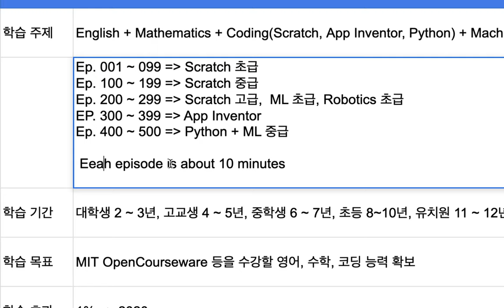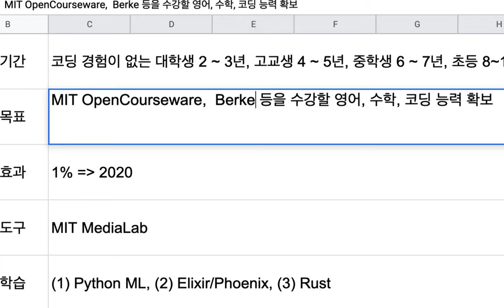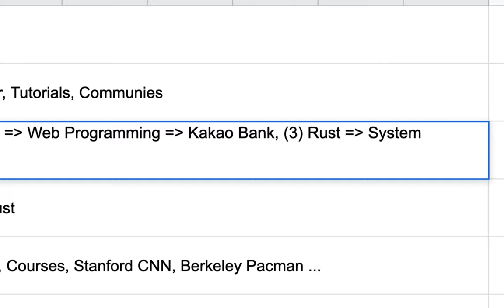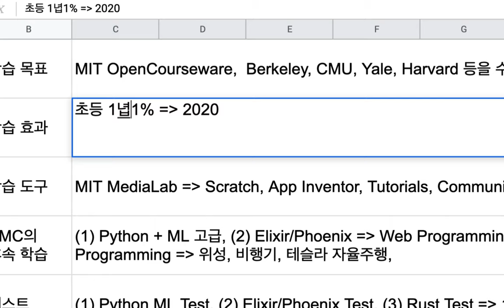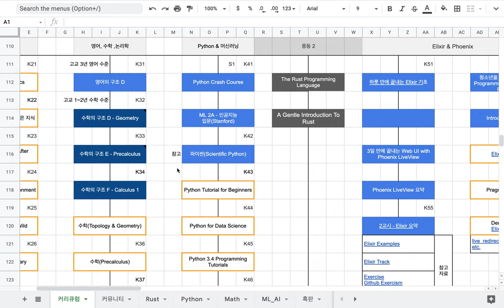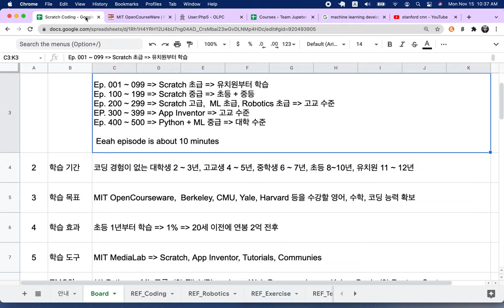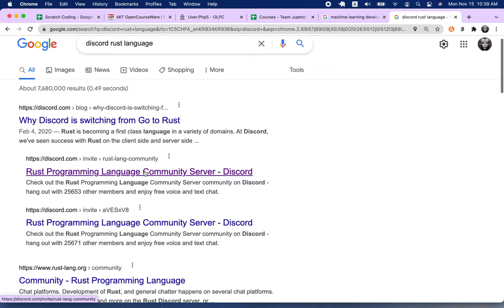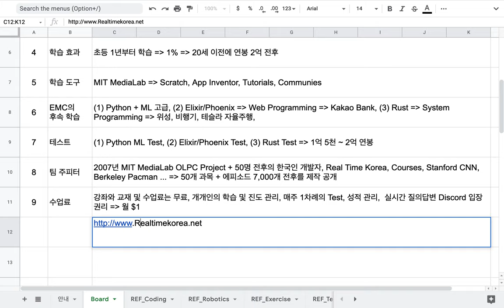[강좌 안내] EMC(English + Mathematics + Coding)